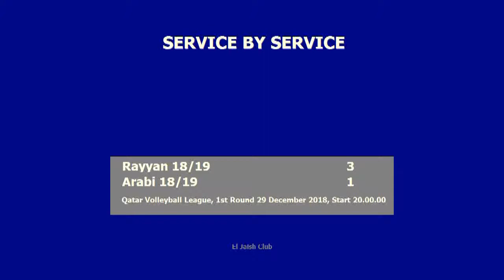Al Rayyan X Al Arabi 3: 1 - Qatar Volleyball League 18/ 19